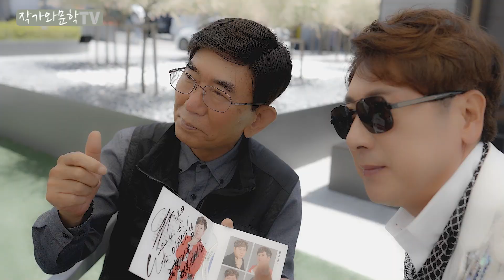제6회 찾아가는 작은음악회 vlog#민지, 원우, 윤서원, 미라 가수, 청라풍물#샛별공원